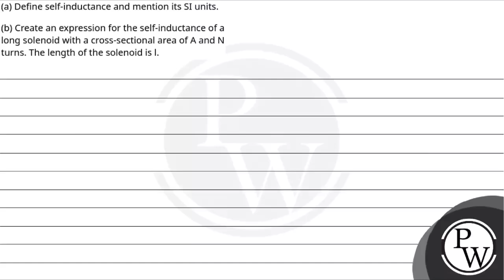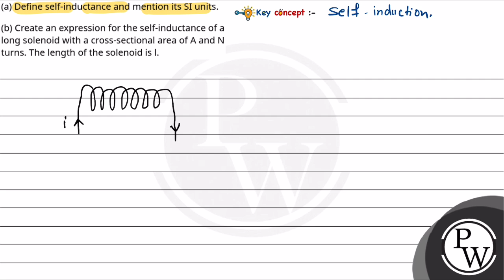(a) Define self-inductance and mention its SI units.\n(b) Create an expression for the self-indu....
(a) Define self-inductance and mention its SI units.\n(b) Create an expression for the self-inductance of a long solenoid with a cross-sectional area of A and N turns. The length of the solenoid is l. 📲PW App